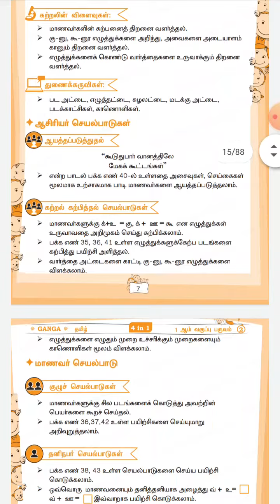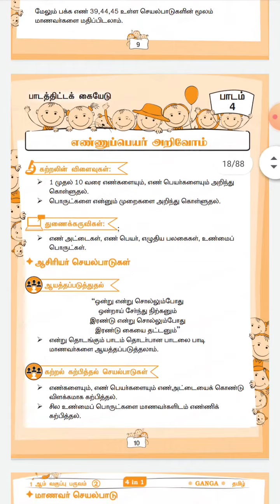1st std Term-2 Tamil Notes of Lesson